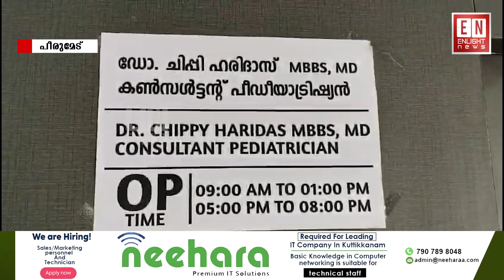വണ്ടിപ്പെരിയാർ നിവാസികൾക്ക് നാട്ടുകാരിയുടെ ആതുര സേവനം ലഭ്യമാകും